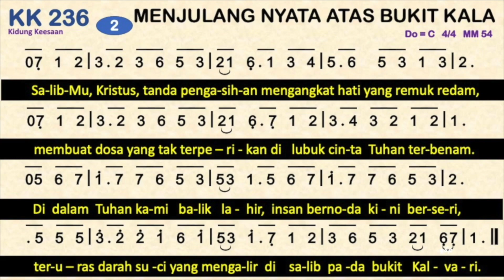KK 236 — Menjulang Nyata Atas Bukit Kala (Above the Hills of Time) - Dengan Pemandu lagu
KK 236 – Menjulang Nyata Atas Bukit Kala
Syair: Above the Hills of Time, Thomas Tiplady, 1882,
Terjemahan: E. L. Pohan Shn,
do = d
4 ketuk

00:00 Bait 1. Menjulang nyata atas bukit kala
01:22 Bait 2.  SalibMu, Kristus, tanda pengasihan

1. Menjulang nyata atas bukit kala
    t’rang benderang salibMu, Tuhanku.
    Dari sinarnya yang menyala-nyala
    memancar kasih agung dan restu.
    Seluruh umat insan menengadah
    ke arah cahya kasih yang mesra.
    Bagai pelaut yang karam merindukan
    di ufuk timur pagi merekah.

2.  SalibMu, Kristus, tanda pengasihan
    mengangkat hati yang remuk redam,
    membuat dosa yang tak terperikan
    di lubuk cinta Tuhan terbenam.
    Di dalam Tuhan kami balik lahir,
    insan bernoda kini berseri,
    teruras darah suci yang mengalir
    di salib pada bukit Kalvari.